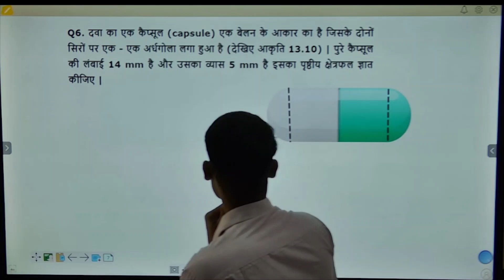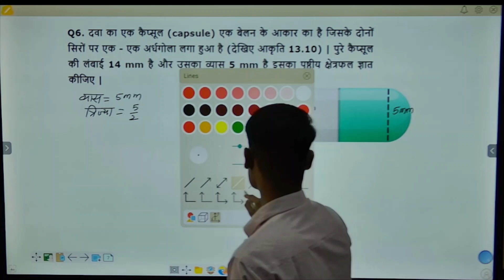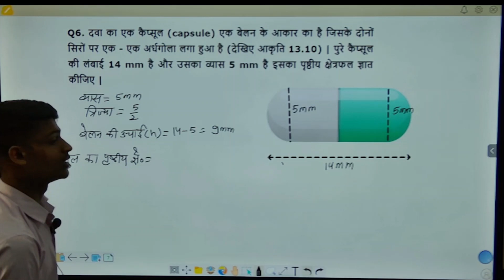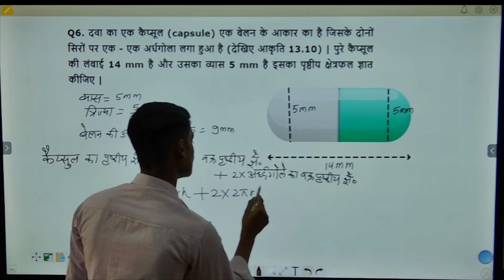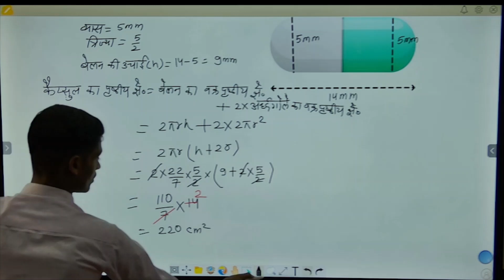class -10 math exercise-13.1 Q.6 solution NCERT BOOK |BY-Rahul Sir | vishwakarma school ,lalsot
class -10 math exercise-13.1 Q.6 solution NCERT BOOK |BY-Rahul Sir | vishwakarma school ,lalsot importantquestions bordexam #2023